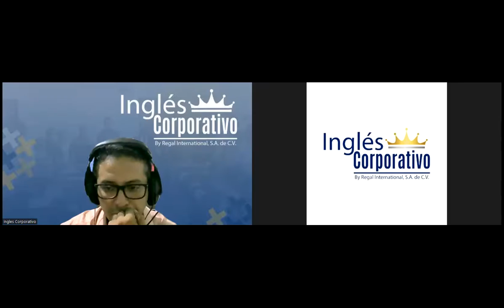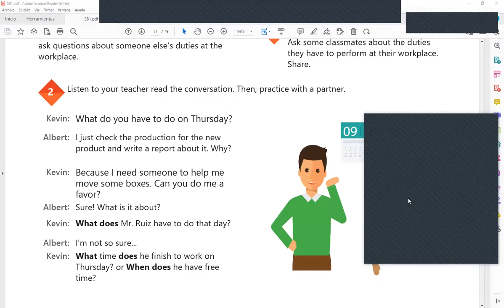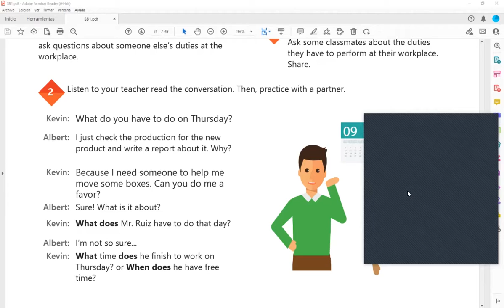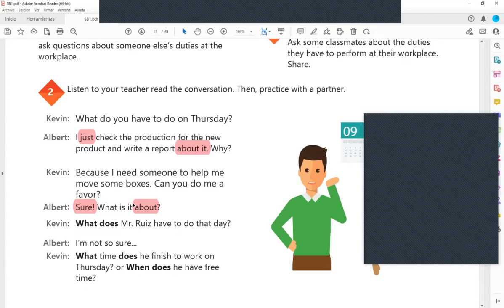Sesion 12-04-05-2023-29750-8048-0054/2023-Arevalo-How to use simple present information questions.